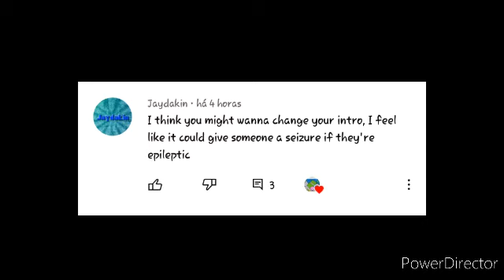A Especial and Surprise comment!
Yes, yes and yes! HE COMMENTED ON MY VIDEO! You can check if its true.

There’s a error on the intro saying “Just a Rhythm Heaven fan” but the name of the channel is “Just a normal Rhythm Heaven fan”.